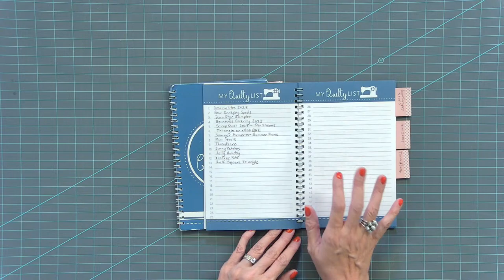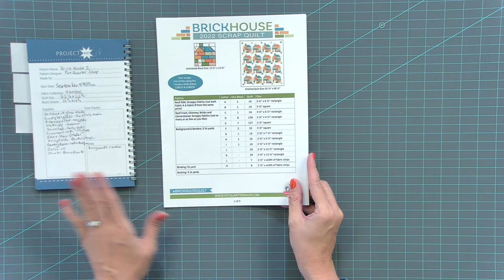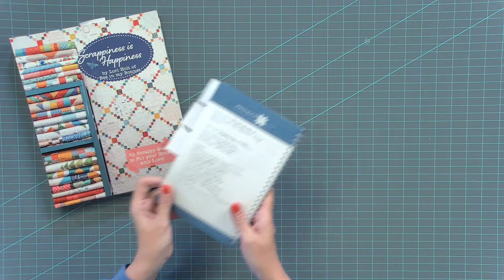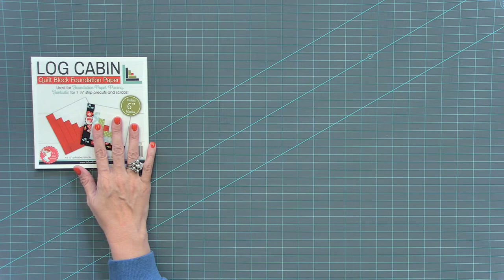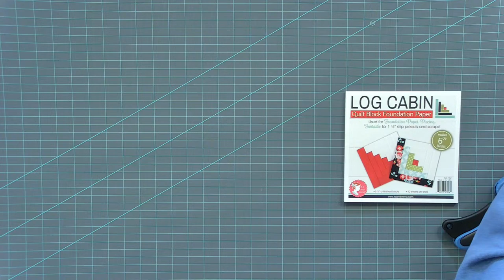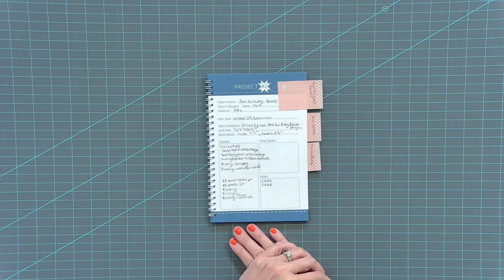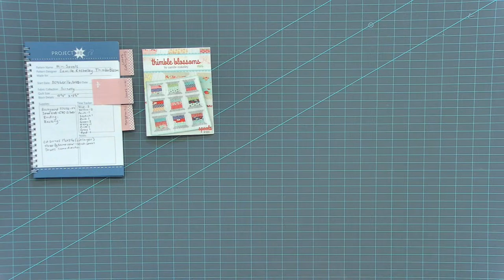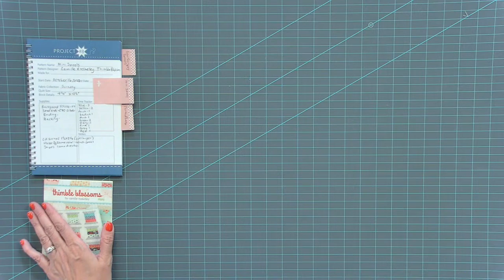Beyond the Seams: Join us November 7 at 7 PM CT for our first ever Beyond the Seams Livestream!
Join us on Monday, November 7 at 7 PM CT for our first ever Beyond the Seams Livestream! Chat with Kimberly about her 7 Easy, Scrappy Sew Alongs!

▸Quilt Size Guide for 6” and 12” Economy Foundation Paper Piecing Pads

▸Quilt Size Guide for 6" and 12" Log Cabin and Pineapple Foundation Paper Piecing Pads

▸Brother PTD210 Label Maker